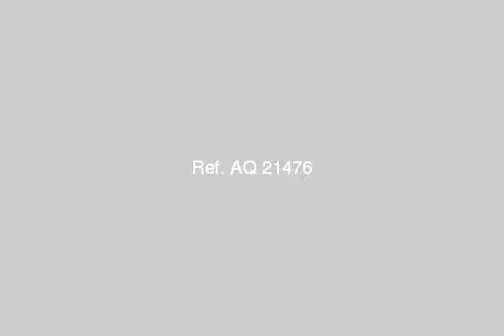land or commercial for sale in new cairo fifth district cairo - mlseg.com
Real estate egypt, cairo, new cairo city/katameya land for sale, divided into (full equipped,operations rooms equipped)  ad number: 3474 - Egypt / Cairo New Cairo City/katameya القطاع الثانى  - Egypt Real Estate |    Greater Cairo |    New Cairo Fifth District |     Other Types For Sale